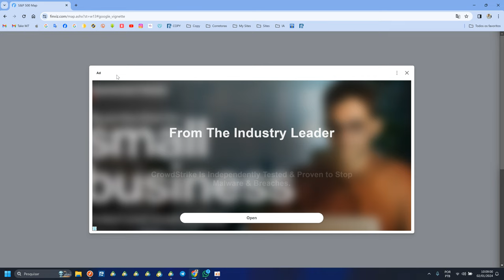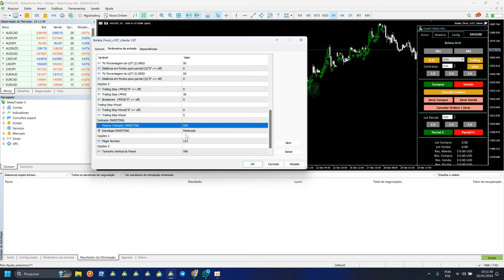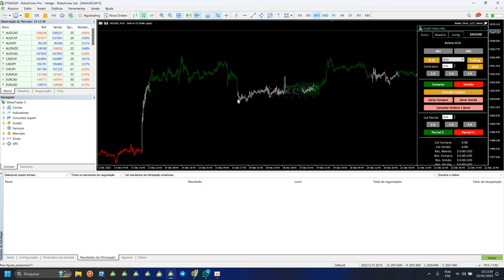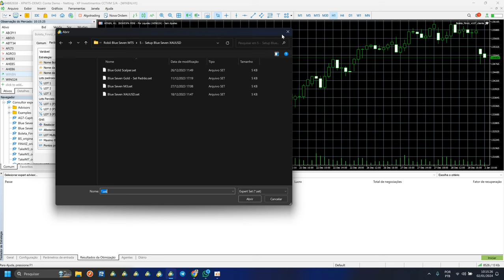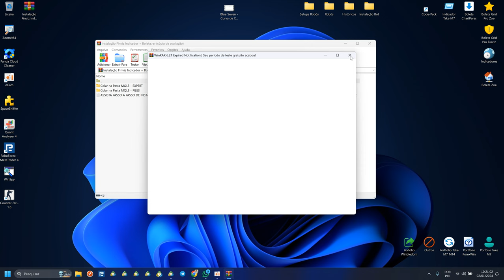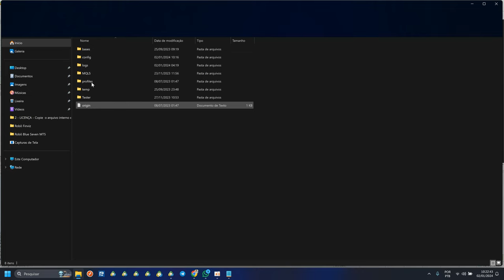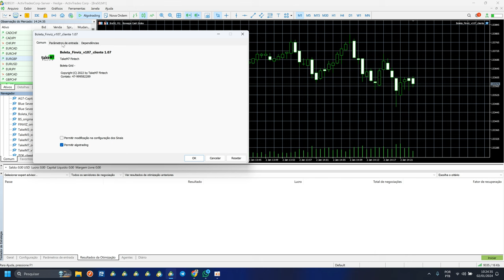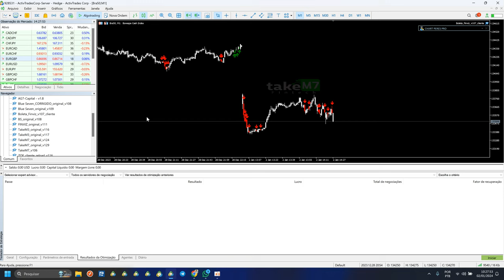Indicador FINVIZ para Forex e B3 até 95% de ASSERTIVIDADE